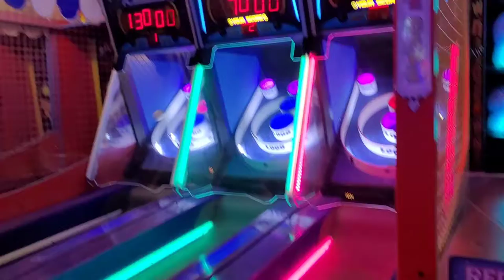Axe Throwing With My Sister And Brother And His Girlfriend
Today's vlog is hanging out with my sister and brother and his girlfriend we went axe throwing and to an arcade it was fun